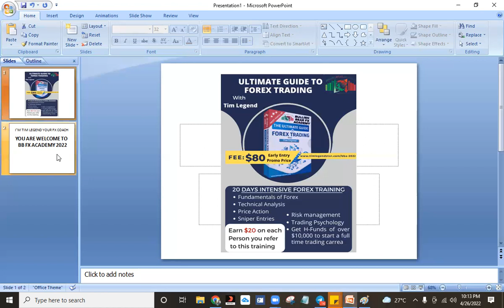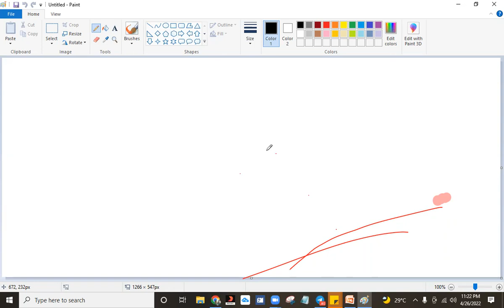Forex Trading For Beginners 2024 ( FULL COURSE for BEGINNERS )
Master the act of trading like a professional forex trader with ultimate Forex Trading For Beginners 2024 ( FULL COURSE for BEGINNERS )

Get Instant Funds to trade forex
TEN TRADE 👇👇

____Our Community👇______________
Join our Telegram community